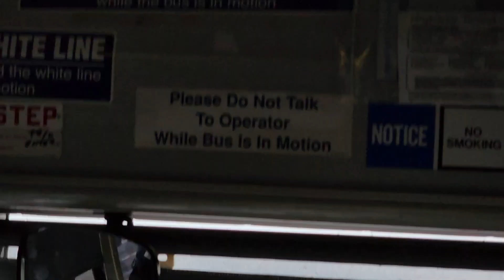QM15 Full Ride from Midtown to Lindenwood